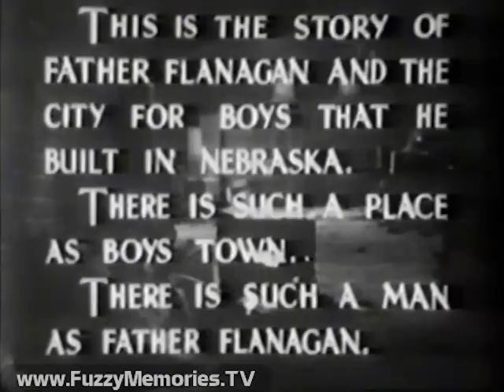WGN Channel 9 - Family Classics With Frazier Thomas - "Boys Town" (Opening, 1981)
Here is the opening for the Family Classics with Frazier Thomas presentation of "Boys Town" on WGN Channel 9. Includes:

WGN Bumper promo for the premiere of The Incredible Hulk, which started on Monday, December 21st 1981. Also features the WGN Circle-9 Logo, which had been introduced earlier in the year. Voiceover by Floyd Brown. Kind of funny that the promo is for The Incredible Hulk, while the WGN logo uses the Superman theme.

Opening of Family Classics with Frazier Thomas. Features the older-style logo for Family Classics. Gotta love that opening music!

The Family Classics theme song was called "Moviescope" and was a piece of library music composed by Dennis Berry. It was originally released on the Berry/Conroy label.

This aired on local Chicago TV on Sunday, December 13th 1981 at 3:30pm.